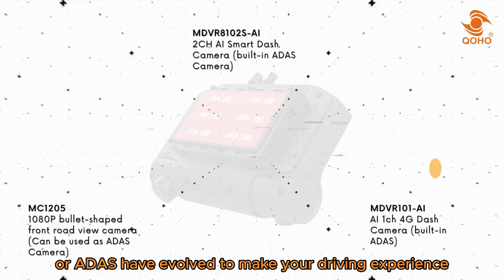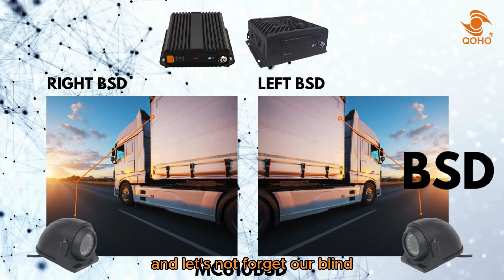myyearonyoutube2023 Smart Mobile DVR makes your more Safe Driving.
As we bid farewell to an incredible year, let's take a ride down memory lane and celebrate the milestones we've achieved together.
At QOHO, 2023 has been a year of innovation, breakthroughs, and of course, ensuring your safety on the road!

 Introducing the game-changers of 2023 - our cutting-edge vehicle security devices equipped with state-of-the-art Artificial Intelligence features!

Our Advanced Driver Assistance Systems, or ADAS, have evolved to make your driving experience smarter and safer. From Pedestrian detection to lane-keeping assistance, we've got you covered.
By identifying unusual driving behaviors, our Driver Monitoring System, or DMS, ensures that your car is driven safely and helps to avoid accidents.
And let's not forget our blind spot detection technology because safety is not just about what's in front of you but also about what might be hiding in those difficult-to-see places

Thank you to our amazing customers and friends for a fantastic 2023. We couldn't have done it without you
As we gear up for the new year, we're excited about what's to come. More innovations, more breakthroughs, and, most importantly, more adventures on the road together.

From all of us at QOHO happy holidays, and may your journeys be filled with joy and security. See you in 2024!